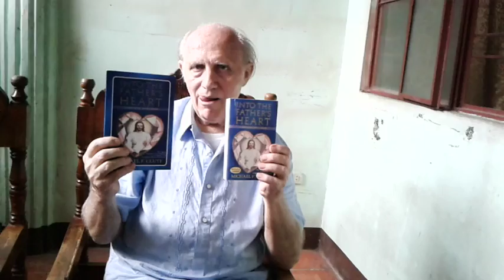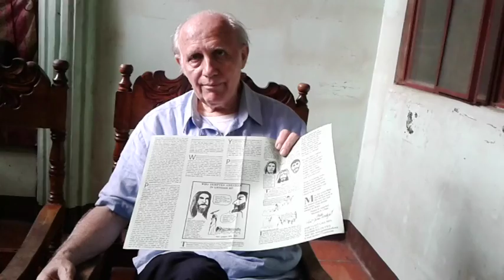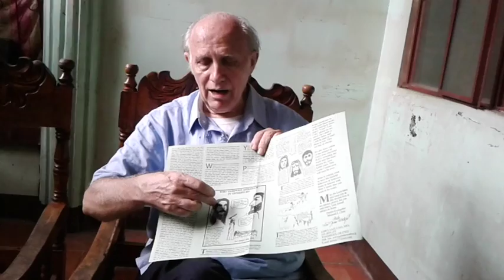Truth7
Come and learn together with us the great Bible truths for this time.